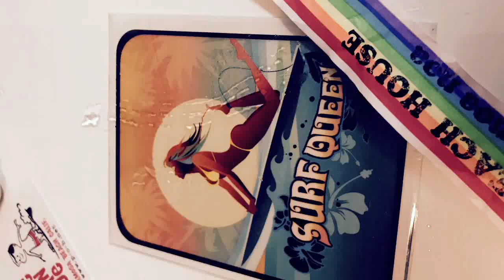ギター日記 海（サザンの歌）2017年8月7日